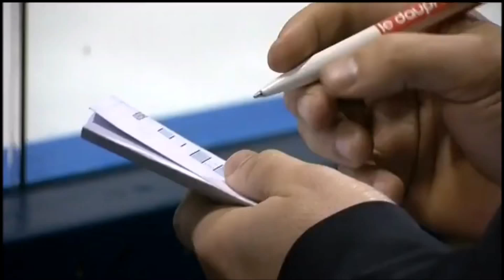1/4 DE FINALE LIGUE MAGNUS 2013 Matchs 3 & 4 Brûleurs de Loups Grenoble vs Ducs d'Angers BDL HOCKEY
Reportage des matchs 3 & 4 du 1/4 de Finale du Championnat de France  de Hockey sur Glace. Playoffs 2012/2013. Patinoire Pôle Sud, Grenoble.

- Match 3 - 08/03/2013: 0:00
1-0 à 34’50: Christophe Tartari (double sup. num.).
1-1 à 45’16: Michaël Busto (Braden Walls & Marc Bélanger).
1-2 à 48’53: Cody Campbell (Tomáš Balúch & Julien Albert).
2-2 à 54’51: Mike Vaskivuo (Kévin Dusseau) - (sup. num.).
3-2 à 64’44: Ed McGrane (Nicolas Antonoff).

 - Match 4 - 09/03/2013: 3:18
1-0 à 3'14: Mike Vaskivuo (Matthieu Le Blond).
1-1 à 6'48: Valentin Michel (Julien Albert).
2-1 à 34'16: Christophe Tartari (François Ouimet, Matthieu Le Blond).

Effectif Grenoble: #35 Antoine Bonvalot, Rodolphe Brunetti, Bastien Chevallay, #39 Sébastien Raibon; #5 Baptiste Amar, #52 Nicolas Antonoff, #91 Jason Crossman, #76 Sylvain Dufresne, #28 Kevin Dusseau, Mathieu Pons, Quentin Scolari, #68 Maxime Suzzarini, #73 Christophe Tartari; #90 Nicolas Arrossamena, #13 Julien Baylacq, #93 Joris Bedin, #35 Lou Bogdanoff, #16 Mathieu Briand, Sébastien Delemps, #22 Francis Desrosiers, #19 César Joffre, #88 Mathieu Le Blond, #11 Ed McGrane, #21 François Ouimet, Jordann Perret, #75 Luc Tardif, #25 Mike Vaskivuo. Coach: Jean-François Dufour.

Effectif Angers: #49 Florian Hardy, Gaspard Nalliod-Izacard, #37 Alexis Neau, Raphaël Sanyas; #35 Paul Bahain, #6 Michaël Busto, #77 Etienne Chiappino, #13 Charlie Doyle, #40 Jonathan Harty, #85 Gary Lévèque, #7 Jeff May, #3 Pavol Mihálik, #4 Damien Sanchez, #42 Michael Steiner; #18 Julien Albert, #56 Tomáš Balúch, #14  Marc Bélanger, #45 Jonathan Bellemare, #50 Cody Campbell, #9  Eric Fortier, #11 Robin Gaborit, #12 Nicolas Heber, #22 Brian Henderson, #76 Juho Jokinen, #96 Valentin Michel, #91 Léonard Nalliod-Izacard, #71 Marcello Ranallo, #26 Braden Walls. Head Coach: Jay Varady. Asst. Coach: Simon Lacroix.

Images: TéléGrenoble - émission Power Play. Réalisation: Nicolas Troin.